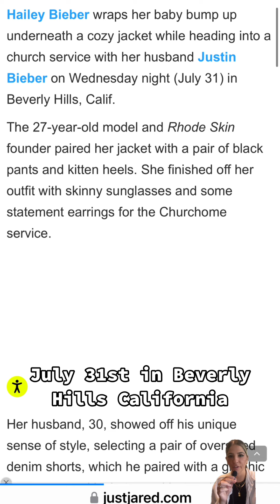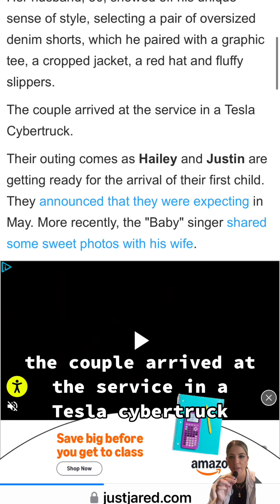Justin Bieber Fell Asleep During Church